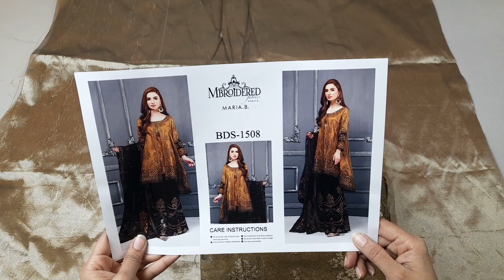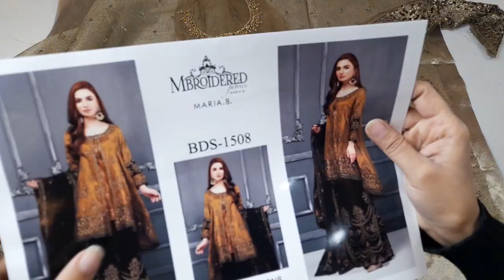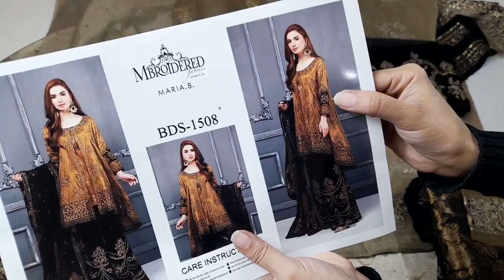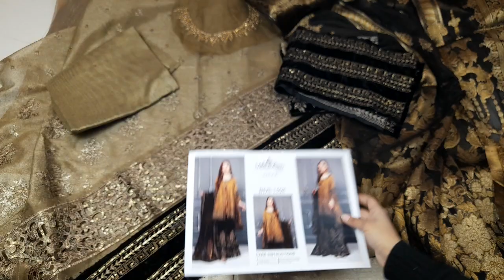Designer Replica Dresses - Jorra Clothing Store